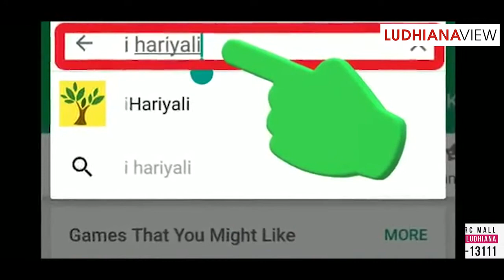Buteyan di Benti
REQUEST TO LUDHIANA RESIDENTS FROM LUDHIANAVIEW